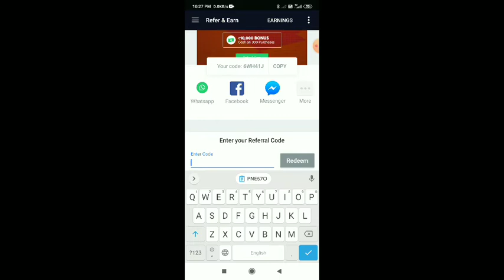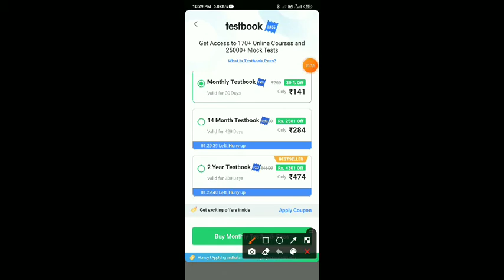Testbook refer code में क्या डाले।testbook coupan code कैसे डाले। Testbook free refer code use |2021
Refer code-  PNE57O

How to get testbook pass
Free testbook pass
testbook copon code
testbook free subscription
testbook pass offers
testbook
testbook free pass 2021
testbook app kase use kre
testbook pass kase free me paye
Testbook Refer code
Testbook free 1 month subscription
Testbook Refer code apply kaise kare
Testbook coupan code apply kaise kare

If any Images/Pictures/Videos Shown somewhere to explain in this video belongs to the respected owners not me, I am not the owner of any Image/Video showed to explain somewhere in the Video. So Please Inform Me Before Any Action I will Remove Your Content Immediately.